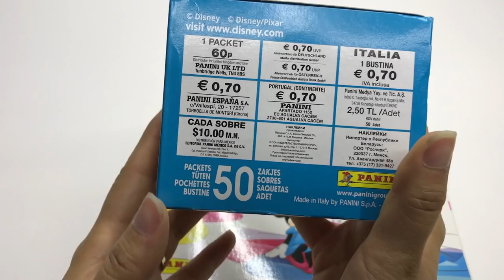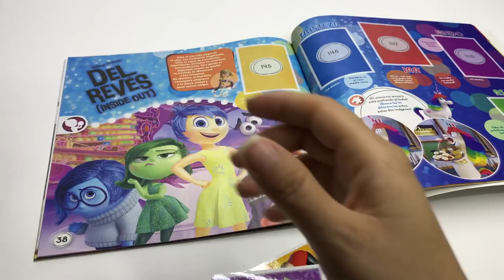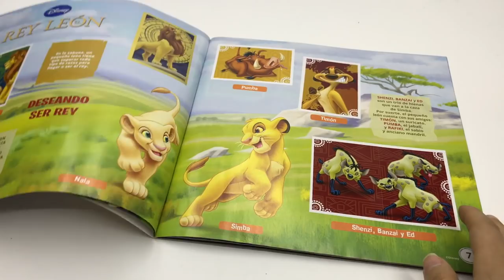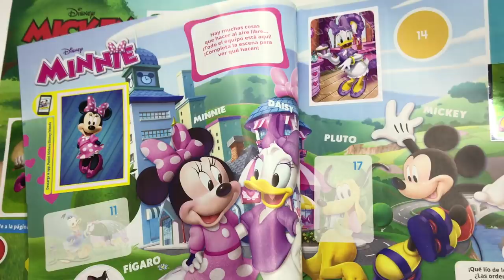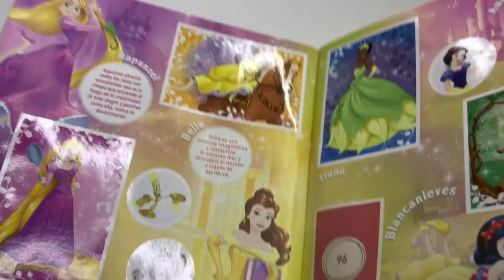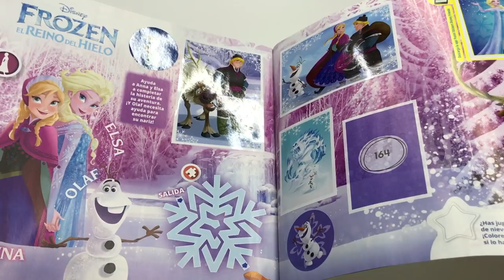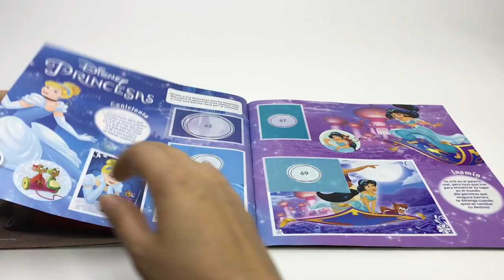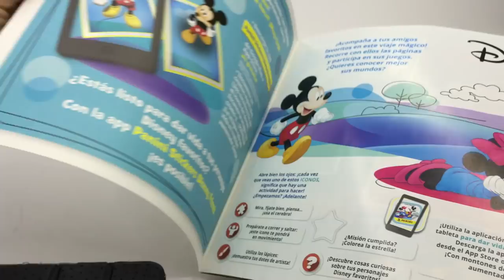Album DISNEY MIX Abrimos Caja Completa ► Juegos Juguetes y Coleccionables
el universo de Disney estará en un solo lugar, Cuenta con 192 estampas en total, estampas de realidad aumentada, adhesivos disney